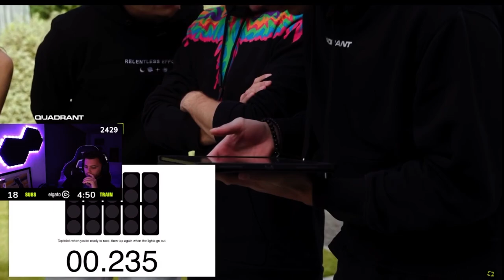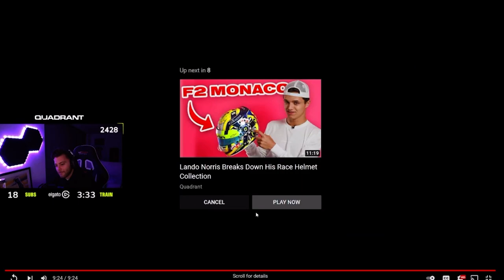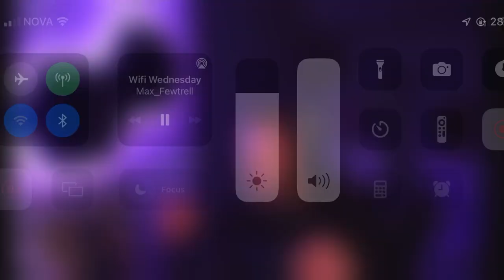Max Fewtrell reacts to Quadrant's newest video